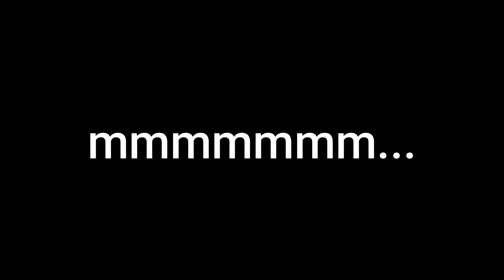EL MÁS OP DEL SERVER SALIÓ A CAZAR | INFAMOUS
No la pienso y disparo

🔰 Todo el contenido se saca de mí canal de twitch, estás invitado a pasarte y divertirte!